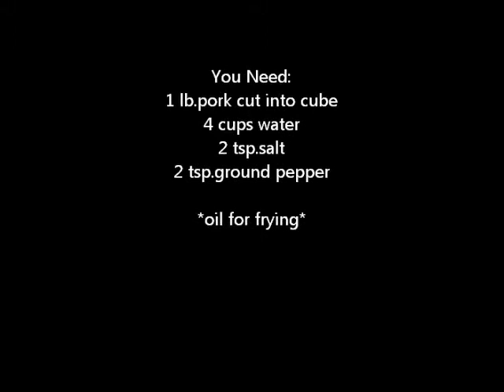Deep fry Pork/Pritong Baboy